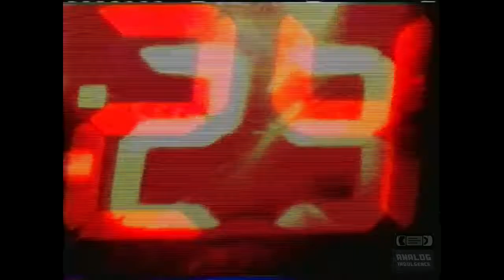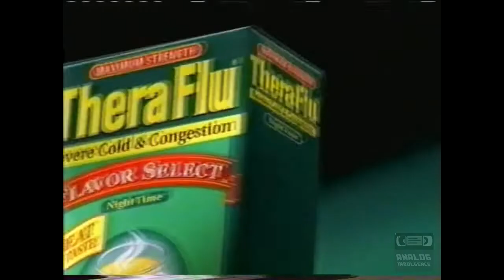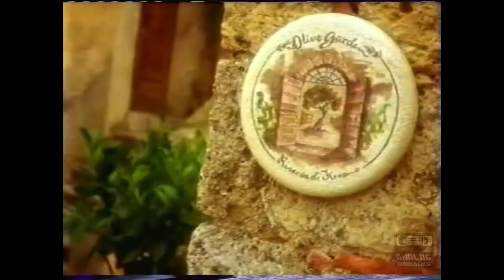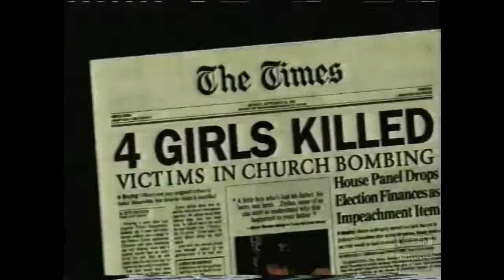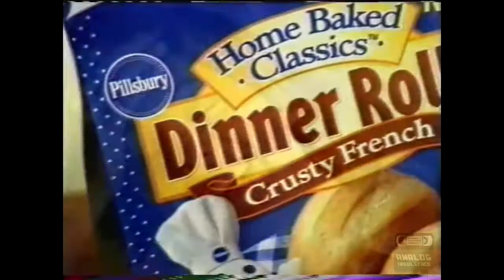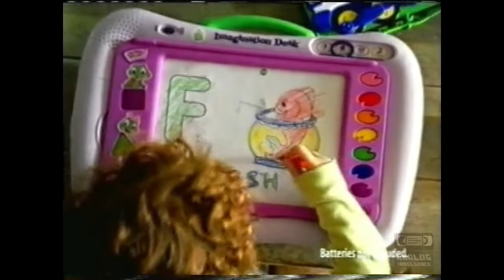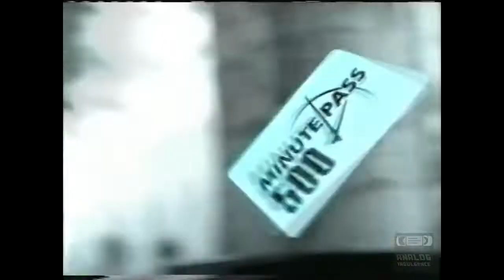FX - Television Commercial Block (2001) - 7